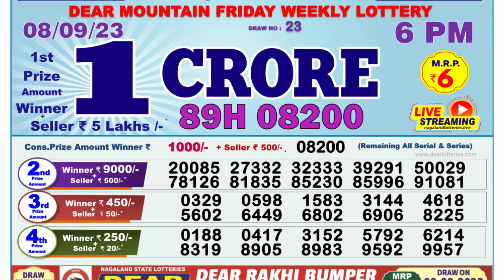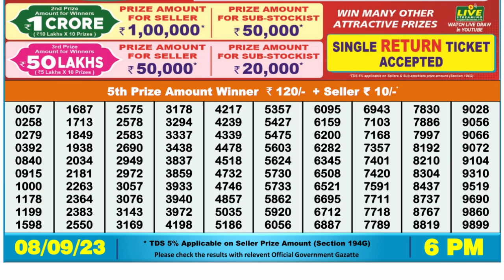🔴Dear Lottery Sambad Live 6pm today 08.09.23 Nagaland State Lottery Result